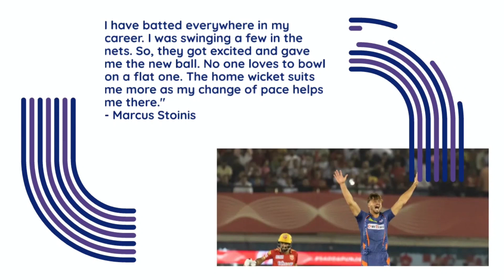PBKS vs LSG Highlights, IPL 2023: Punjab Kings fall short as LSG waltz to 56-run victory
punjab vs lucknow highlights 2023
punjab vs lucknow highlights
lucknow vs punjab highlights
Lsg vs pbks highlights 2023
pbks vs lsg highlights 2023
pbks vs lsg 2023 highlights
lsg vs pbks 2023 highlights
lsg vs pbks ipl 2023 highlights
dc vs rcb highlights 2023
lsg vs pbks highlights
pbks vs lsg highlights
ipl match highlights lsg vs pbks
highlights
ipl highlights